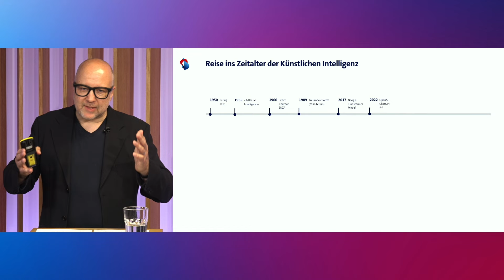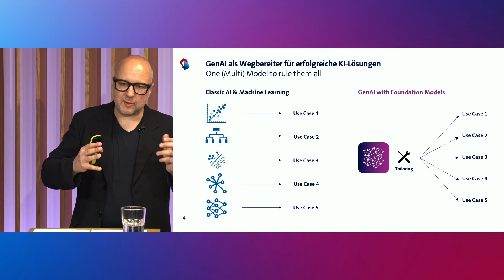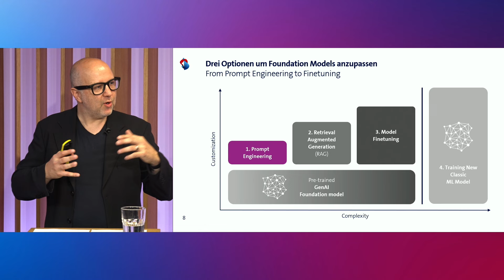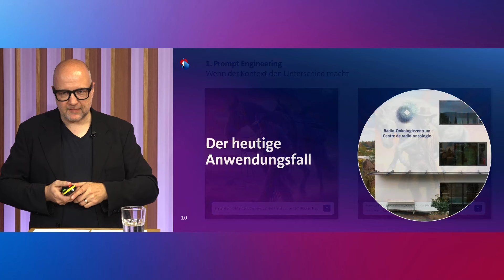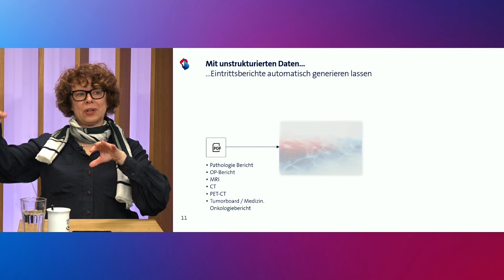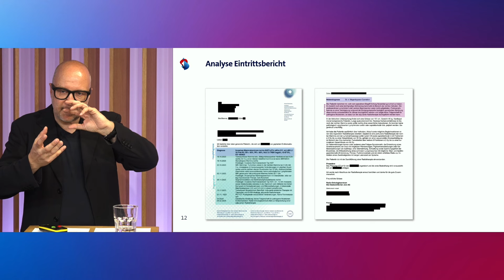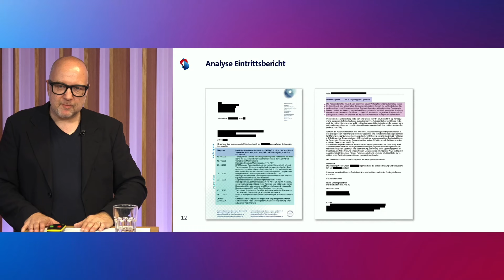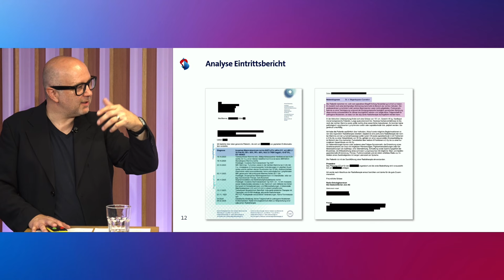Prozessautomatisierung mit AI – Was ist erlaubt?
Generative Künstliche Intelligenz (GenAI), wie wir sie seit 2 Jahren als Anwendungen wie ChatGPT kennen, hat Potential für die Automatisierung von Unternehmensprozessen. Insbesondere beim Analysieren und Generieren von unstrukturierten Texten schafft sie Mehrwert.

Um dieses Potential auszuschöpfen, müssen Organisationen neben technologischen Hürden auch rechtliche Hindernisse überwinden. Fallen AI-Systeme im Spital automatisch in die Hochrisiko-Kategorie? Gilt der EU AI Act auch in der Schweiz? Weitere Fragen zum Thema diskutieren unsere Gäste und Expert*innen im Swisscom Live-Talk.

Speaker:
PD Dr. med. Evelyn Herrmann, Chefärztin/ CEO, Radio-Onkologiezentrum Biel
Christof Zogg, Head of Business Transformation, Swisscom
Anne-Sophie Morand, Rechtsanwältin und Data Governance Counsel, Swisscom

00:00 - Begrüssung und Einleitung
04:05 - Erklärung Generative Künstliche Intelligenz
10:13 - Anwendungsbeispiel Radio-Onkologiezentrum Biel
41:27 - Q&A